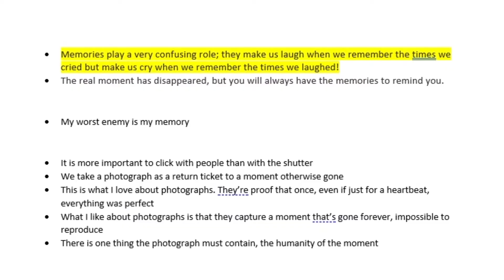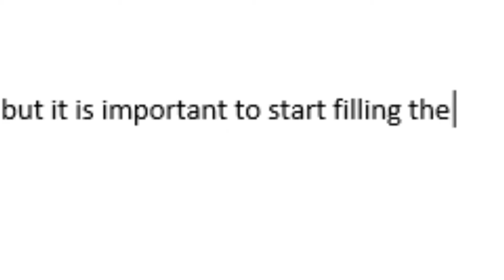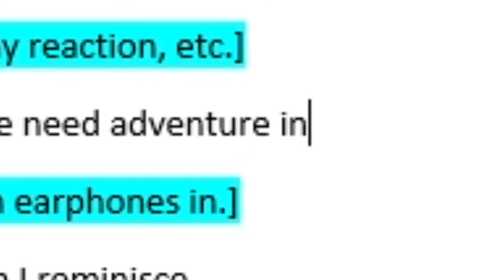Start Writing your Screenplay - 5 TIPS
As I began writing a new video project, I wanna share 5 TIPS that help me get the best out of my writing. Do these to start off your scripts right! Enjoy!